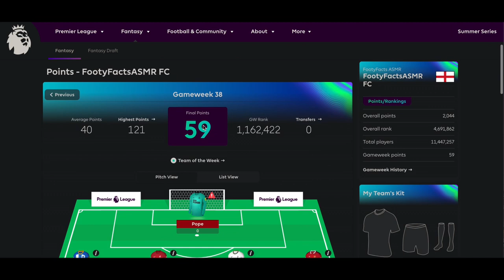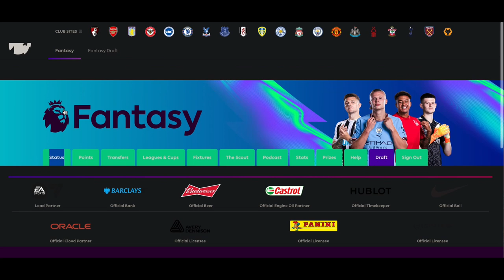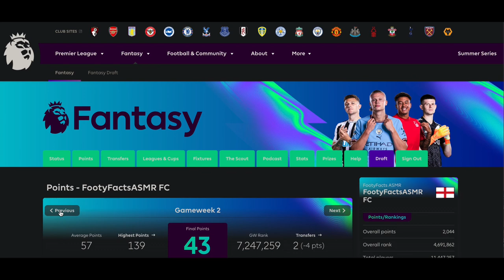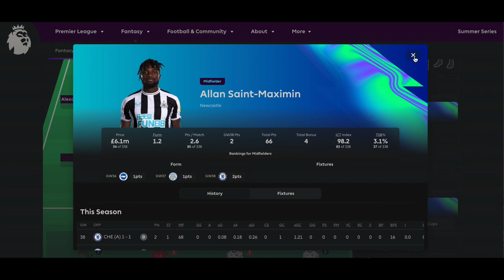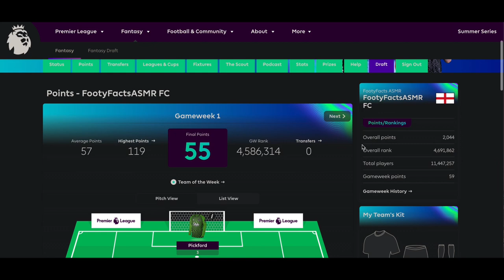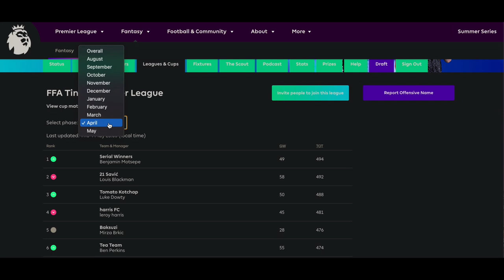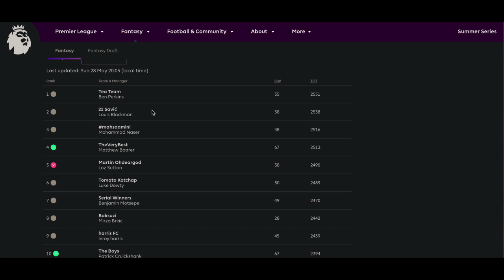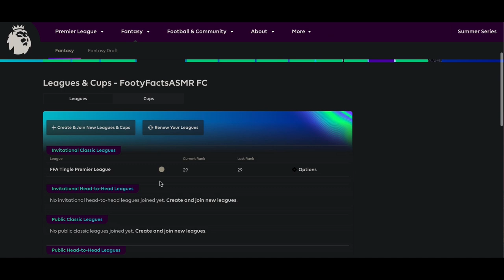(ASMR) Reacting To My Premier League Fantasy Football Team!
Hi there in today’s video I will be whispering a reaction and review of my Fpl team for the 22/23 premier league season!

What is ASMR? By definition, ASMR is the acronym of the Autonomous Sensory Meridian Response and it is a physical tingling sensation that begins in your scalp and moves down through the spine to the limbs. ASMR tingles are usually triggered by audible stimuli, such as whispering or tapping sounds. The best way to experience these audible tingles is by using headphones, although listening without can still produce tingles. The most common use of ASMR is to help people sleep but it can also be soothing, relaxing, pleasurable, even euphoric.